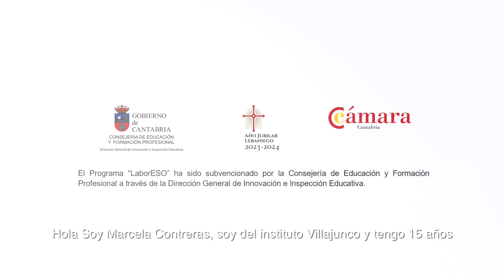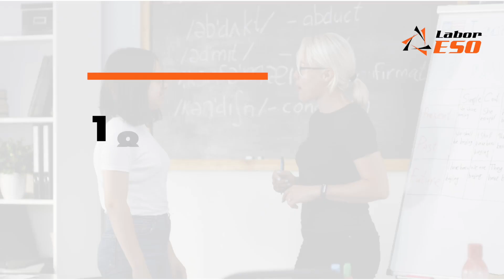LaborESO 2022-23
18ª Edición del Programa LaborESO.
El Programa “LaborESO” ha sido subvencionado por la Consejería de Educación, Cultura y Deporte del Gobierno de Cantabria a través de la Dirección
General de Innovación e Inspección educativa. .